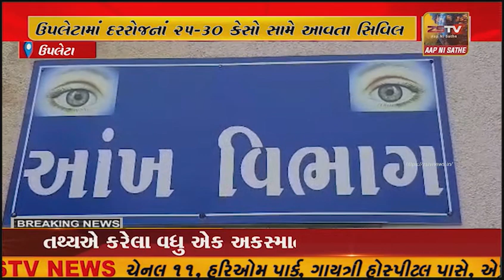ઉપલેટામાં દરરોજનાં 25-30 કેસો સામે આવતા સિવિલ હોસ્પિટલનાં આંખનાં સર્જને બચવા માટેના ઉપાયો જણાવ્યા